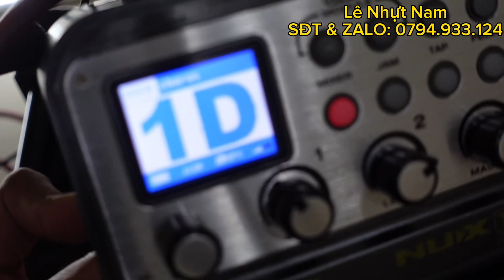Demo bộ tiếng cơ bản cho NUX MG-100 l Giá chỉ 1.900.000 VNĐ